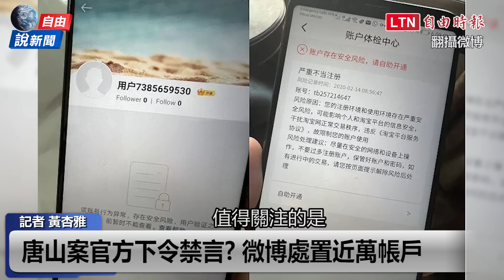自由說新聞》阻「唐山打人」向上延燒 驚爆公安部將人事清洗？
唐山燒烤店

自由說新聞》唐山打人「黑影幢幢」 網酸：微博報案最快

自由說新聞》智慧型咖啡機情蒐送中？美學者示警「小心中國」

自由說新聞》冷凍水產驗出病毒？ 綠委批中國説鬼話「以商逼政」

新聞360》習簽新軍令增攻台威脅？學者曝關鍵